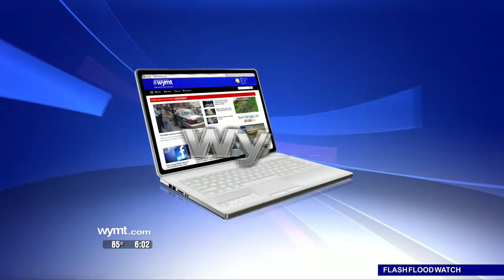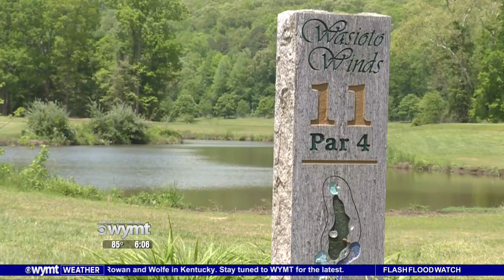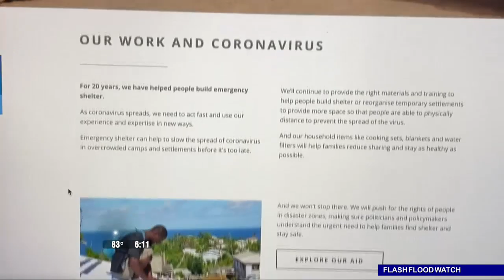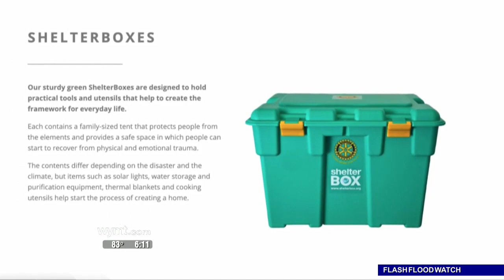Mountain News 6PM Top Stories May 17th, 2020